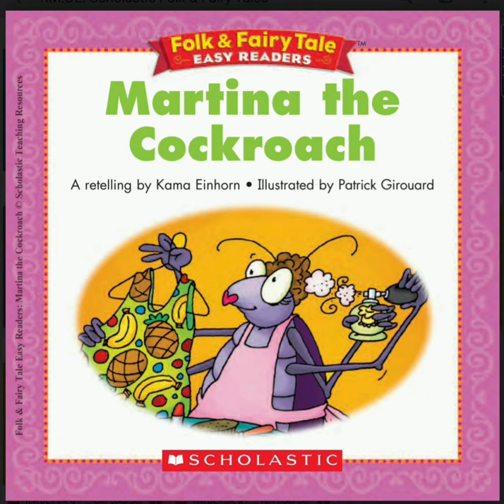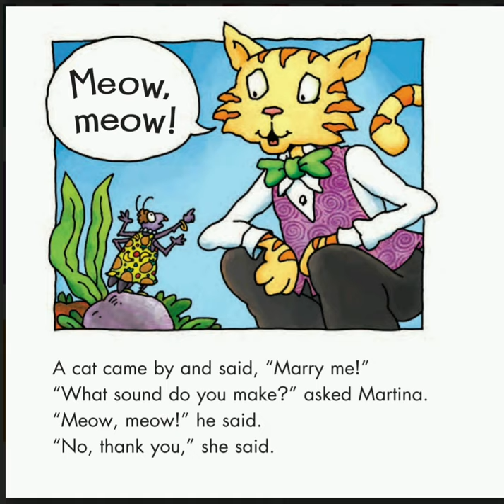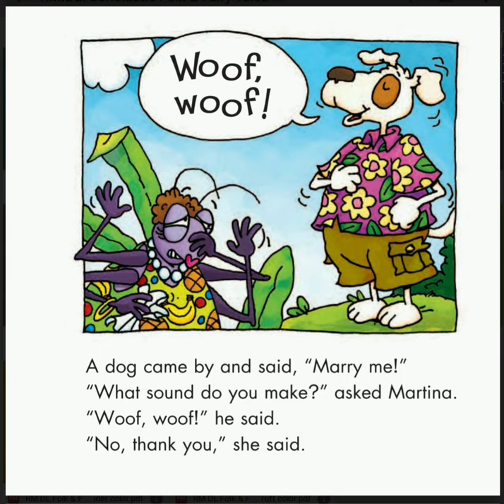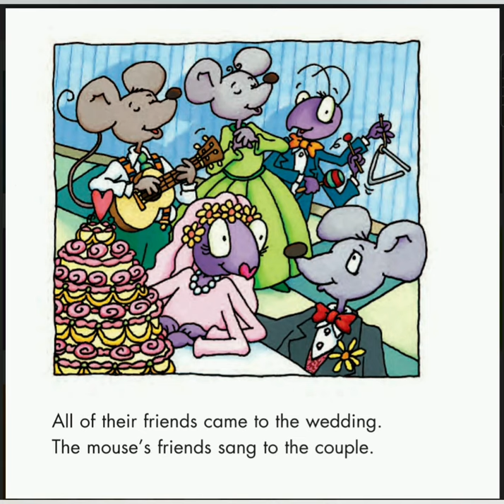Martina the Cockroach/Story telling and reading-6/Read by Jeni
📿💄💍🦗👒MARTINA THE COCKROACH 📿💄💍🦗👒Luminous artwork and a fine "moral" to the story that is clever and sweet, not preachy. This book outlines and follows Martina's "difficult" journey to find a husband suitable for her and her family. Suitor after potential suitor, Martina is able to see the character of each man she meets.

🌏🌏🌏more stories🌏🌏🌏